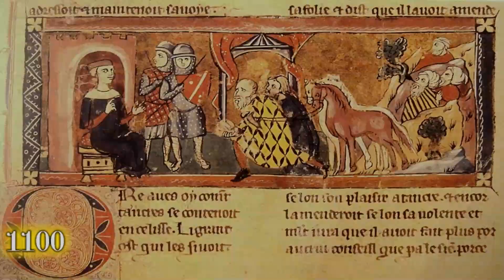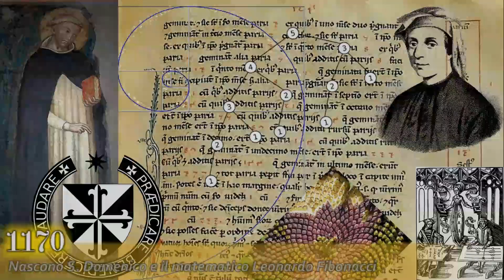Luce dei Secoli Bui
Un viaggio per immagini alla scoperta della Luce che ha illuminato i secoli bui e che neanche i secoli illuminati sono riusciti a spegnere